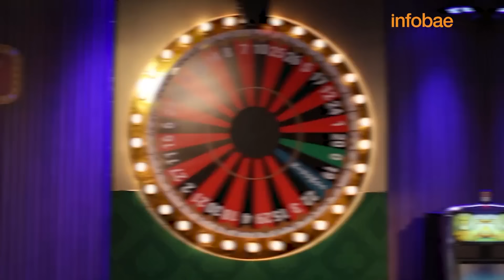Dani La Chepi habla de sus relaciones tóxicas y de cómo protege a su hija | CasinoResort | EP. 39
La actriz y humorista pasó por el ciclo de entrevistas de Infobae que conduce el Pollo Álvarez y habló de todo: desde los detalles de su nueva relación, hasta el vínculo con el padre de su hija. Además, se atrevió a contestar el cuestionario en números.

00:00 Inicio
1:00 Convertir la tragedia en humor 🎭
7:39 ¿Hay hipocresía en las redes sociales? 📱
11:53 La Chepi como mamá 👩‍👧
17:00 Quedarse sin ideas al crear contenido.
22:45 La toxicidad en la relación 🙅
27:55 ¿Qué haría La Chepi con un millón de dólares? 🤑
31:30 Ruleta.
33:27 ¿Qué cambiaría de su crianza?
39:13 🔢La Chepi en números... cantidad de días que no tuvo sexo, lo más caro que se compró, cuántas veces lloró los últimos 30 días y bombachas que tiene.